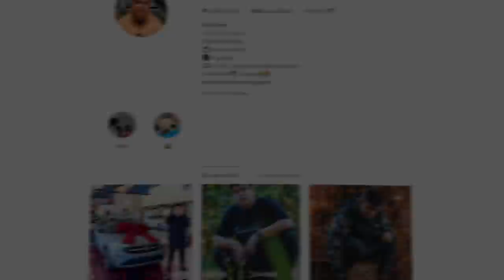ISSO ACONTECEU NA NOVA NOVA ATUALIZAÇÃO ANIME FIGHTERS! SAITAMA SHINY/MONTARIA